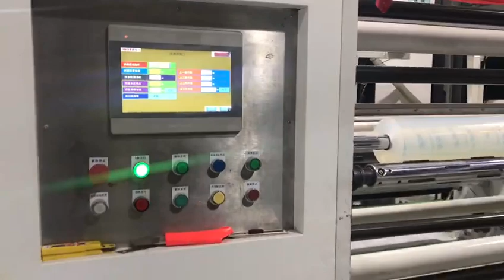High Transparent PEVA Film Machine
This EVA film is widely used in making the shower curtain; table cloth; umbrella and etc.